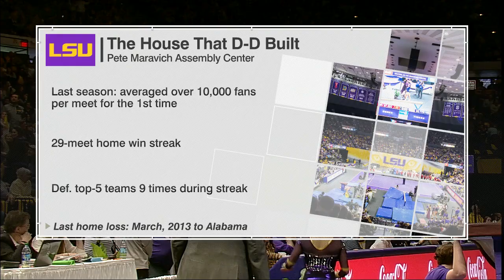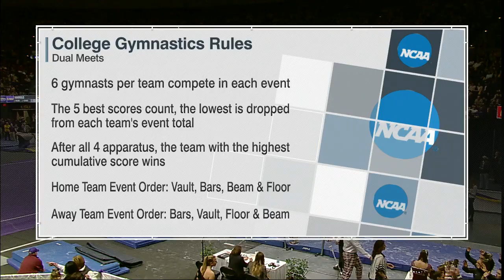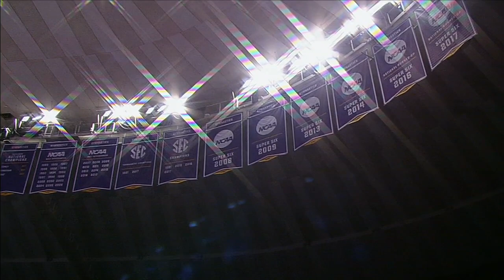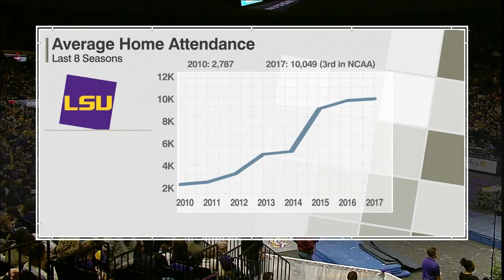Bama at LSU with Pre-meet hype 1-19-18 720p60 6657K